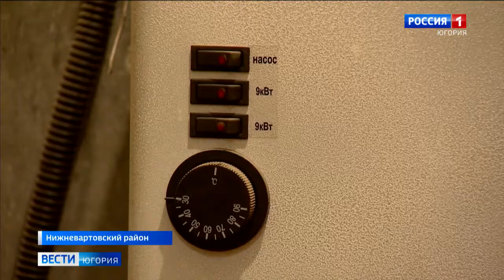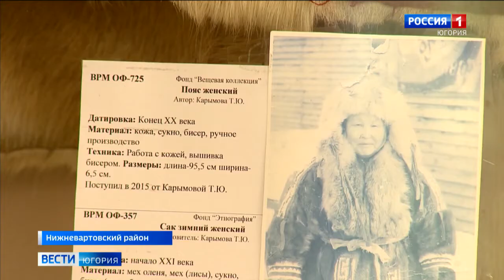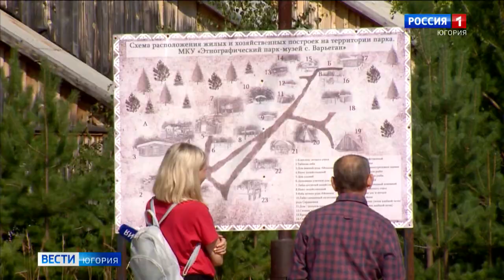Сохранить наработанное: как туротрасль Нижневартовского района переживает пандемию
Максимально поддержать местных туроператоров намерены в Югре. Помимо существующих налоговых льгот для малого и среднего бизнеса, это могут быть прямые субсидии на развитие внутреннего и въездного туризма. Отрасль сейчас переживает нелёгкие времена. Нет возможности зарабатывать, а значит, и развиваться.

Смотрите выпуски "Вести-Югория" на телеканале Россия-1 ежедневно по будням:
вечером - 21.05
И в выходные: